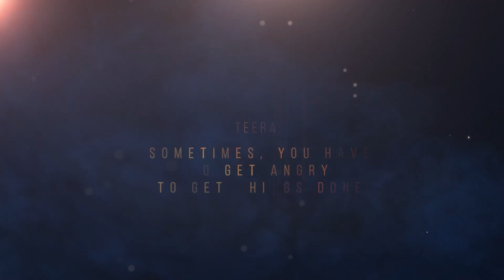Interlude 8 | Teera: “Sometimes, You Have to Get Angry to Get Things Done” | Scribes & Scrolls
Interlude Eight | Teera: “Sometimes You Have to Get Angry to Get Things Done” | Scribes & Scrolls: The Candlekeep Mysteries | Special Presentation

This is a weekly, epic campaign actual play presentation of Dungeons & Dragons being presented live on Twitch every Monday at 8:00pm Eastern.

AVAILABLE NOW ON DMs GUILD: The Calendar of Harptos Adventure Journal (1492DR) is designed for quick-and-easy access. This form-fillable calendar will allow you and your players to track important milestones, notable people and places, holidays & festivals, the lunar cycles, upcoming events, and more in a daily journal style format.

Interstitials tracks:
 Tempting Fate
 The Angels Weep
 The Great Unknown
 Quiet

Main Theme Music:
 Epic TV Theme